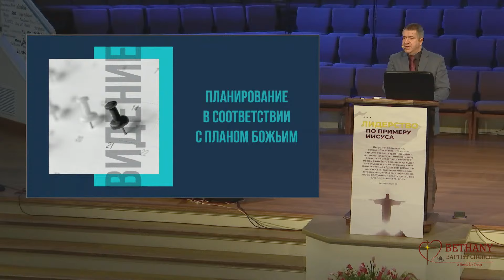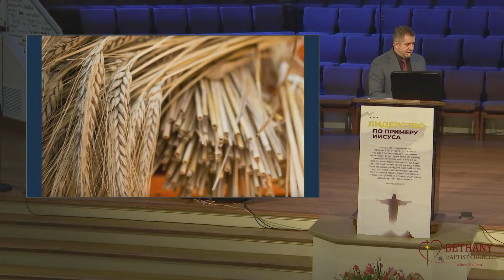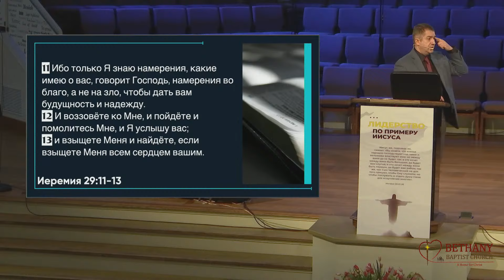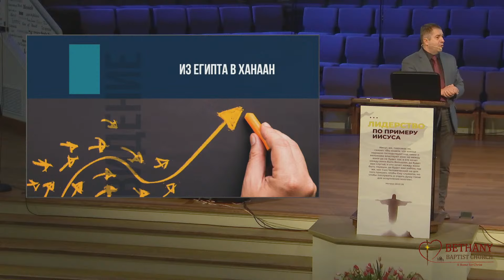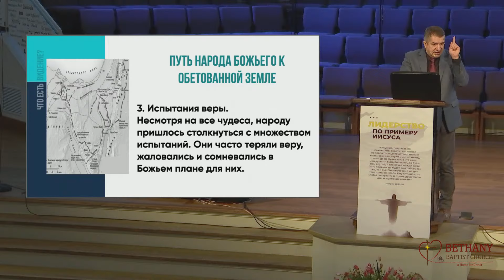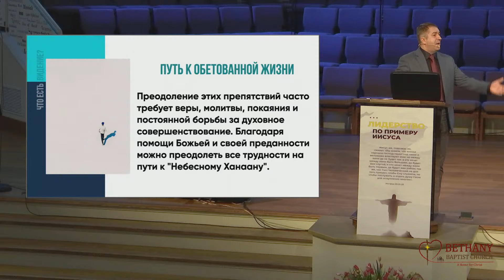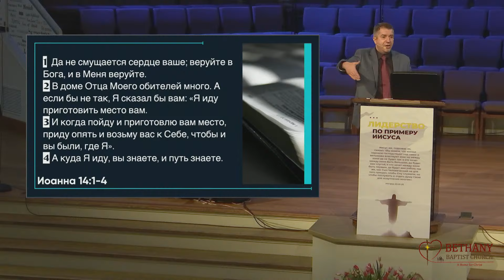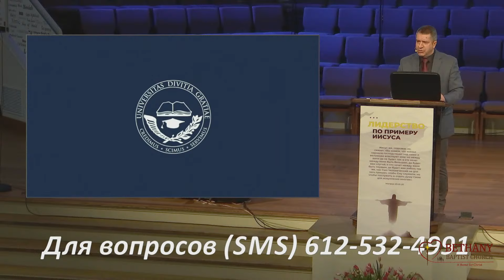Покой во время шторма - конференция "Лидерство по примеру Иисуса" сессия Александра Гырбу 9 марта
Лидерство по примеру Иисуса 2024 - суббота (до обеда) 9 марта 2024 года